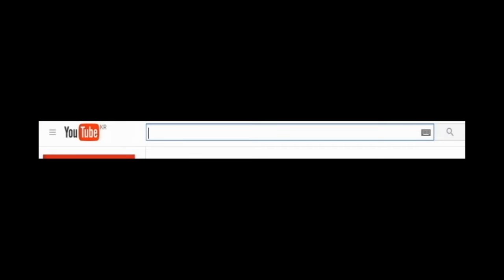재넌 ● 롤할때 입 털지 마세요 [큰 코 다칩니다] 반전의 반전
엔터끼 빼야지